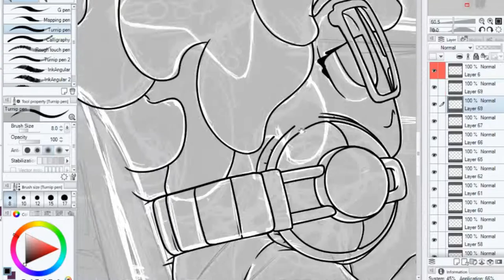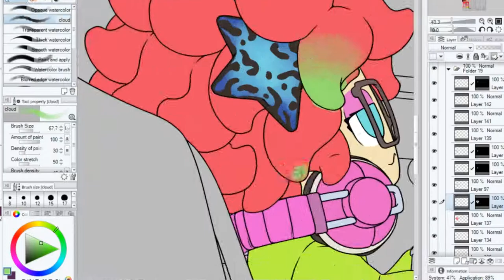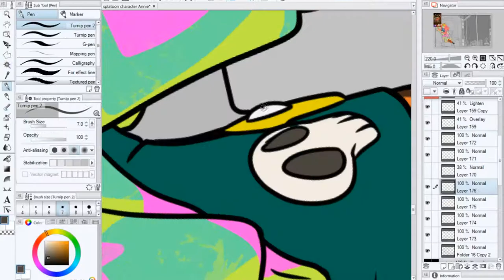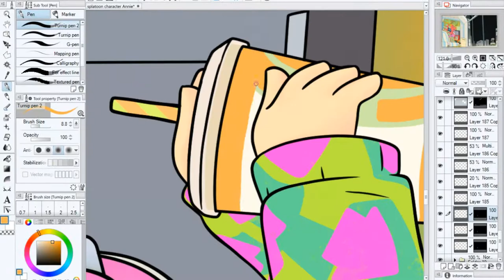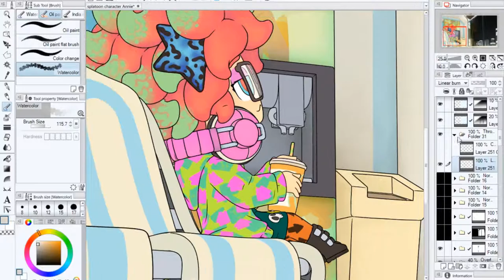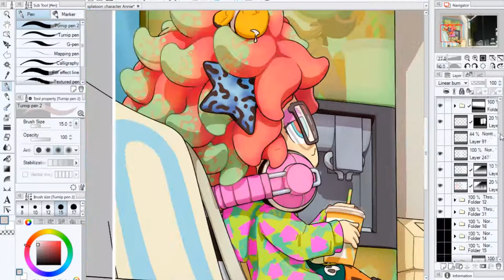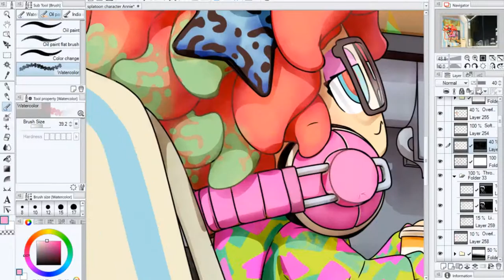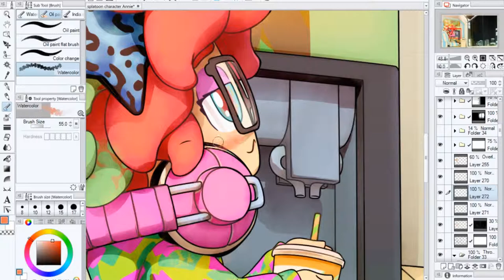Let's Draw: Splatoon - the night sky with, A dream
Inspiration: ► Splatoon

TOOLS ┓
Program:► Photoshop CS5.5

SONG ► Fábio Vieira & Soul Player - Don't Stop
BY ► Fábio Vieira | Oficial